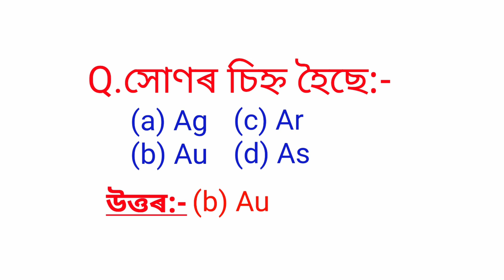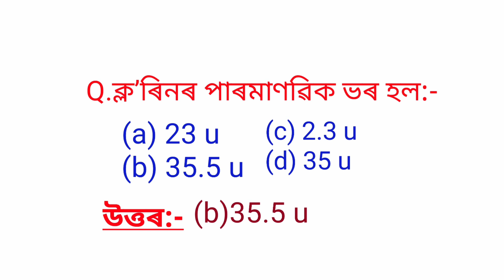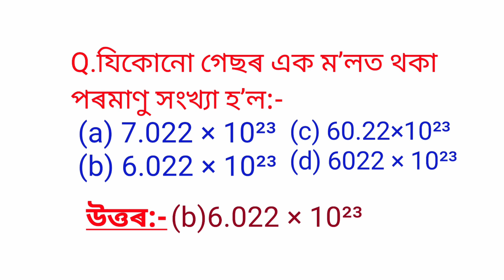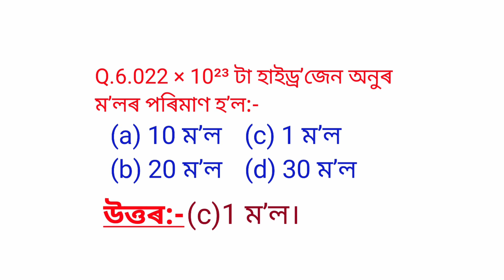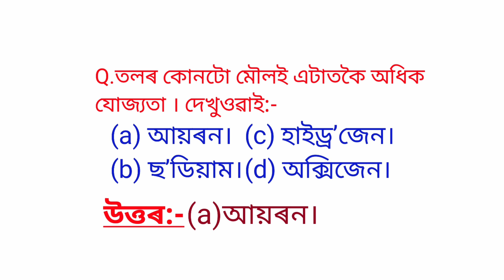Class -9th Science Chapter 3 Multiple Choice Questions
Class -9th Science Chapter 3 Multiple Choice Question

Class 9 science chapter 3 multiple choice question

Science Chapter 3 Multiple Choice Question class 9

Science Chapter 3 Multiple Choice Questions

Hello student ,

I explained about Class -9th Science Chapter 3 Multiple Choice Questions in the simple Assamese language.